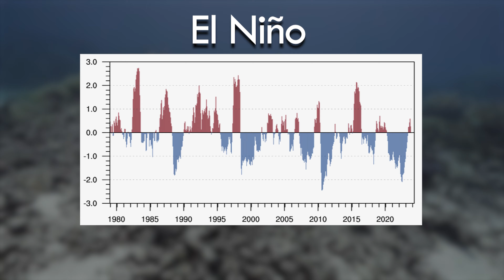The Tipping Point for Coral Reefs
Unprecedented global warming, ocean acidification, and overfishing threaten one of the most biodiverse and awe-inspiring habitats on our planet. These critical yet fragile coral reef ecosystems could all but disappear if climate change continues on the course that it has been. But is there still time to save coral reefs from extinction or has this biome crossed over its tipping point?

0:00 Intro
0:36 How Coral Reefs Function
1:45 Coral Bleaching
3:29 Where is the Tipping Point?
4:40 Outro